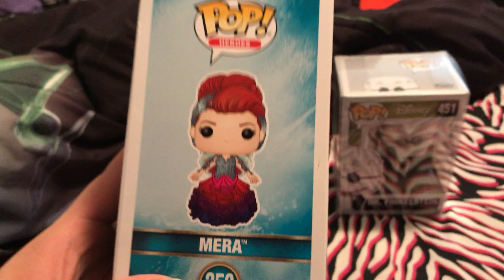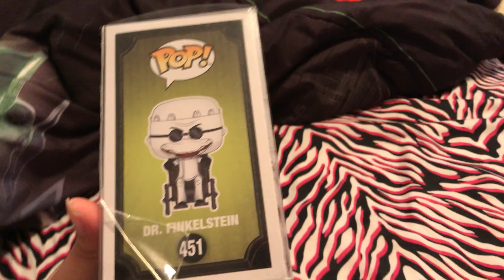#8 Funko Pop Goku Ultra Instinct, GameStop Exclusive Mera, & Dr. Finkelstein